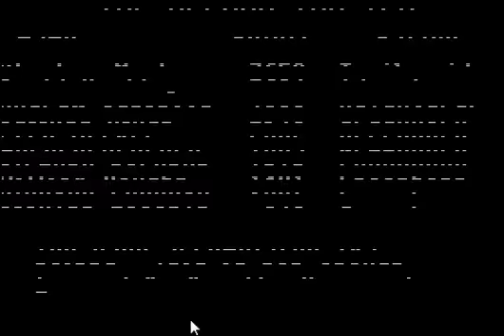Ryan and Dan Play Oregon Trail- Episode 3: Did I Ruin the Recording?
The thrilling conclusion of the journey across the continent with Dolan and the gang, featuring our special guest womanizer and rap superstar Chris Brown!

No girlfriends were harmed in the making of this let's play.